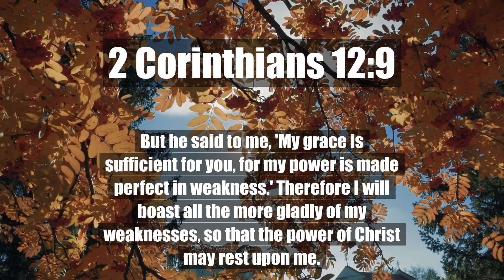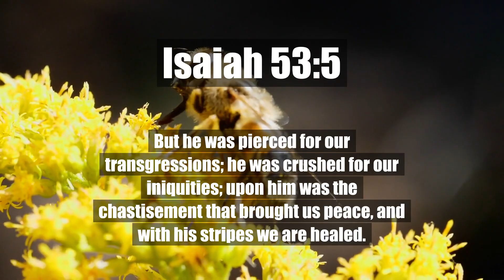Faith That Heals: Overcoming Challenges through Scripture | Psalm 107:19-20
Then they cried to the Lord in their trouble, and he delivered them from their distress. He sent out his word and healed them, and delivered them from their destruction.
Psalm 107:19-20

Is anyone among you sick? Let him call for the elders of the church, and let them pray over him, anointing him with oil in the name of the Lord.
James 5:14

He sent out his word and healed them, and delivered them from their destruction.
Psalm 107:20

He heals the brokenhearted and binds up their wounds.
Psalm 147:3

For I will restore health to you, and your wounds I will heal, declares the Lord, because they have called you an outcast: "It is Zion, for whom no one cares!"
Jeremiah 30:17

And the people all tried to touch him, for power was coming from him and healing them all.
Luke 6:19